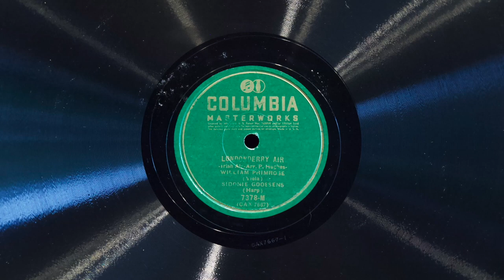Londonderry Air • William Primrose and Sidonie Goossens (EMG Mark Xb Oversize Gramophone)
William Primrose, viola and Sidonie Goossens, harp, play "Londonderry Air" on Columbia Masterworks record 7378-M, played on an EMG Mark Xb Oversize gramophone with a Meltrope III soundbox and a Burmese Colour Needle. Recorded November 19, 1935.